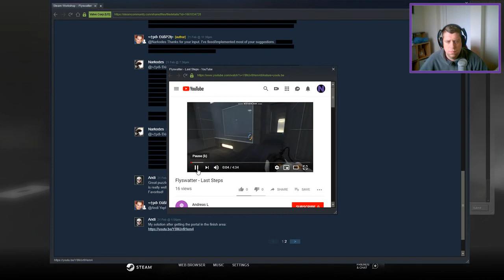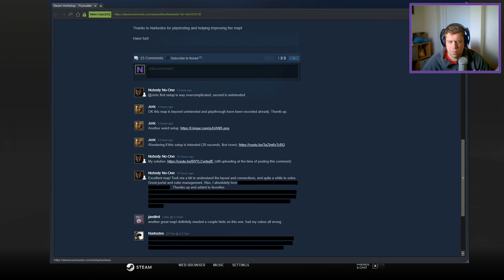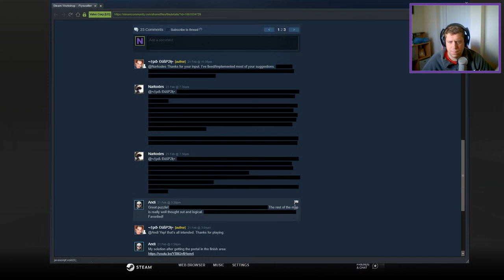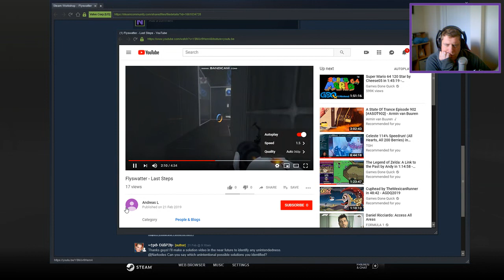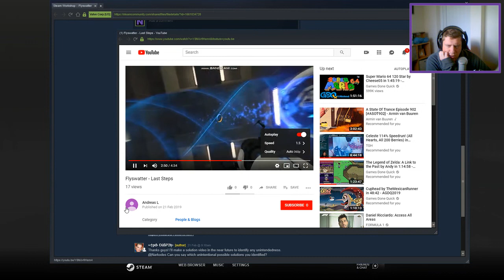[Portal 2] "Flyswatter" by .†ρđ› ĐūšР2ķ•